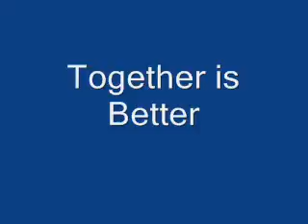Together is Better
MO Project in Chula Vista